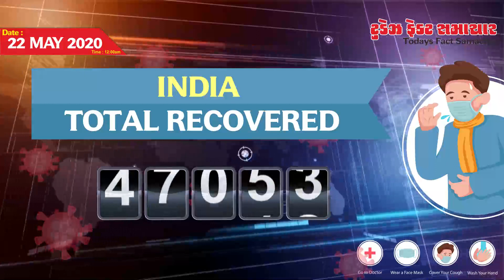Latest Corona Virus Updates | World | India | Gujarat | Todays Fact Samachar | 22 May 2020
Topic Covered in Video:
1) Latest Corona Virus Updates of World, India, Gujarat
2) Total Cases in World
3) Total Deaths in World
4) Total Recovered in World
5) Total Cases in INDIA
6) Total Deaths in INDIA
7) Total Recovered in INDIA
8) Total Cases in GUJARAT
9) Total Deaths in GUJARAT
10) Total Recovered in GUJARAT